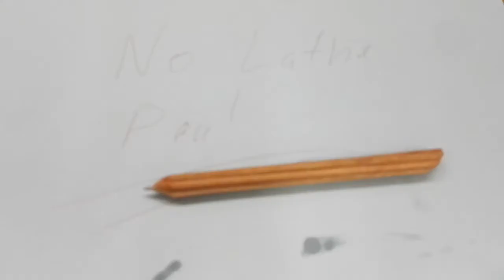Pen made from grill sticks The No Lathe Pen Challenge